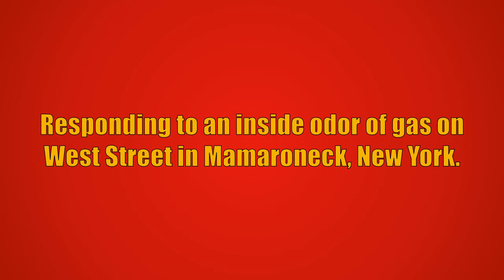Village of Mamaroneck FD Tower Ladder 20 & Engine 40 Responding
Village of Mamaroneck Fire Department Tower Ladder 20 and Engine 40 responding to an inside odor of gas on West Street in Mamaroneck, New York. Car 2243, Engine 38, Engine 41, and Engine 42 from the Village of Mamaroneck Fire Department also responded to this call, but are not seen in this video.

The units seen responding are:
Tower Ladder 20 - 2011 Smeal Sirius/Spartan (100FT MM)
Engine 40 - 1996 Spartan Gladiator/RD Murray (1500GPM/750GWT)